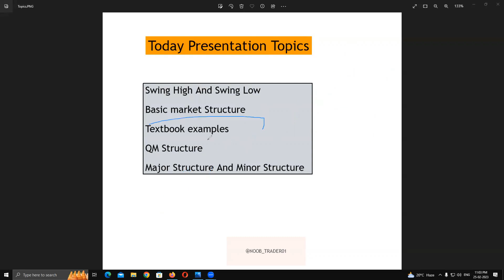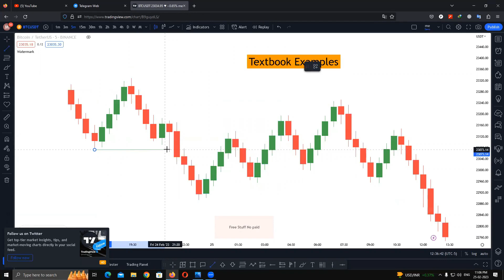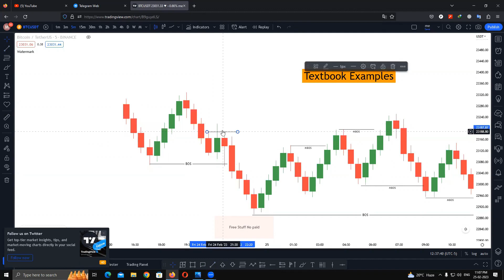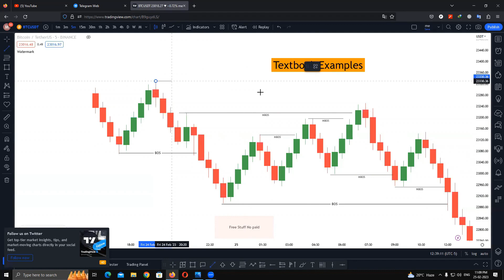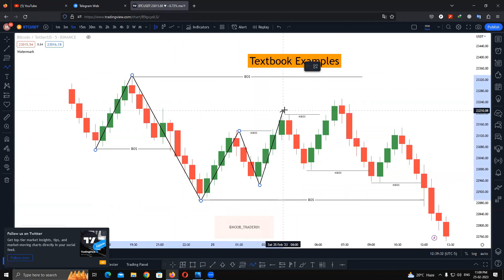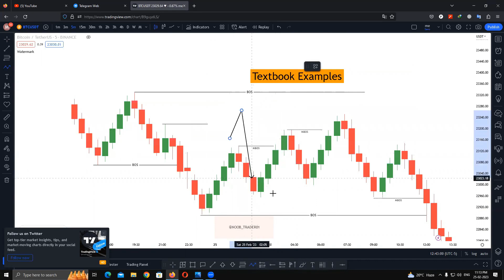Basic Market Structure Overview // Smart Money Trap Correct Way SMC in Hindi Part 4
Welcome To NOOB TRADER 01
TODAY Presentaion  About Market Structure
Soon More Part Coming In hindi
All About Smart money Concept And Smart Money Trap
there are Many fancy names like algo structure QM Structure etc.
You Can understand how to mark market structure correct way true market structure i think this Course will be last and you should not search more about  this stuff

My Official  Social Media handle

This channel Don't sell Any Course or any types of content open source channel